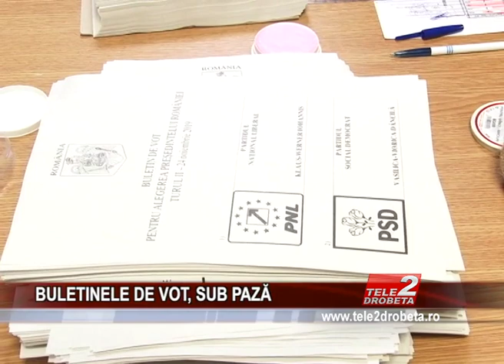BULETINELE DE VOT, SUB PAZĂ